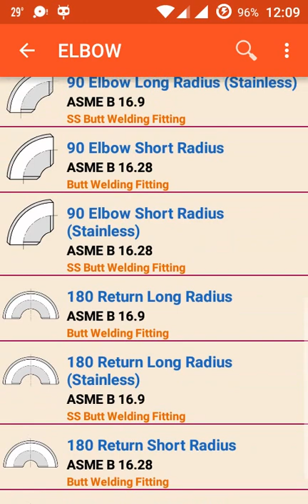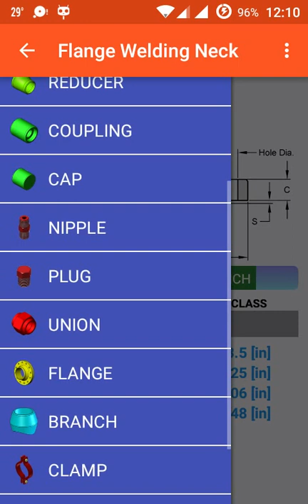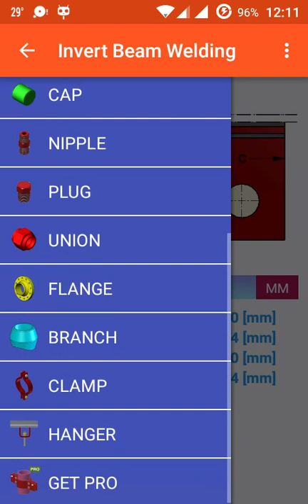Piping Referance (Android App)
This application is dimension of piping and accessories. It has many accessories in the app such as pipe size, pipe clamp, fitting, flange and pipe hanger. This app have boths metric and us unit. It will auto change unit when user select pipe standard NPS (in) or DN (mm).